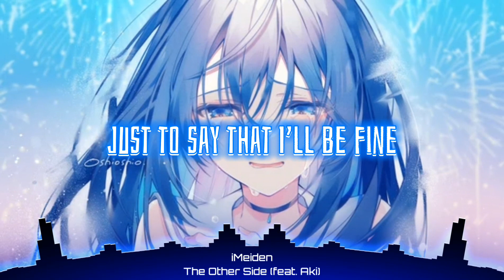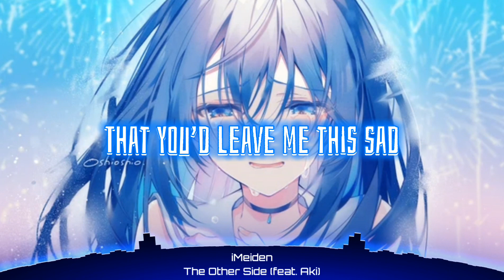Nightcore - The Other Side (iMeiden feat. Aki / Lyrics)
Genre : Progressive House
🎵Song : The Other Side
🎤Artist : iMeiden feat. Aki